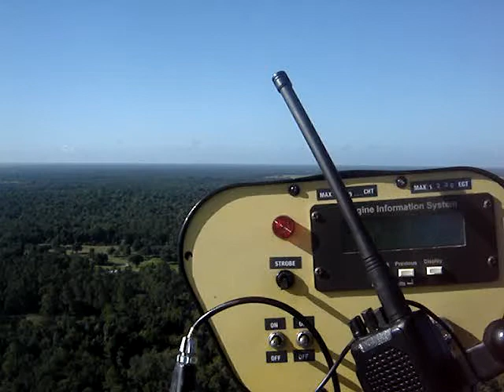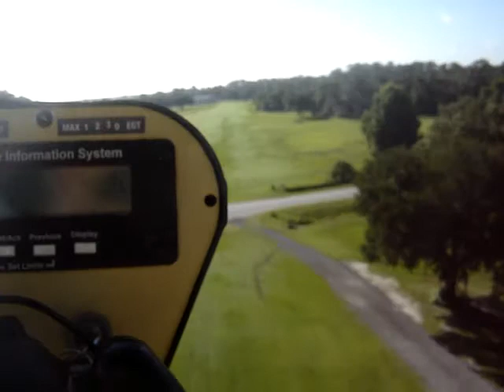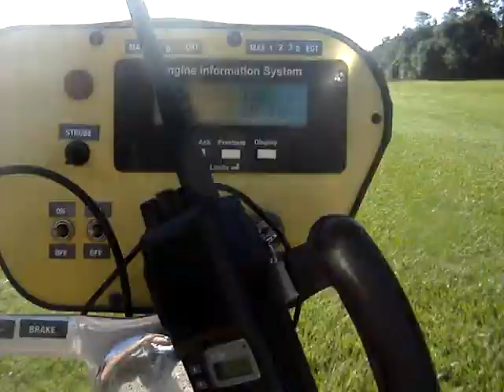Jims Powered Parachute Landing